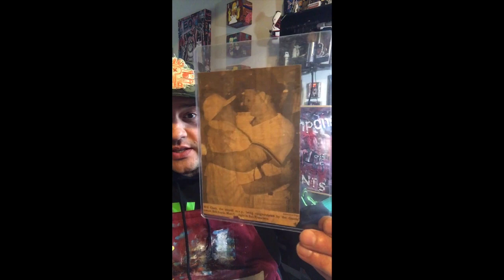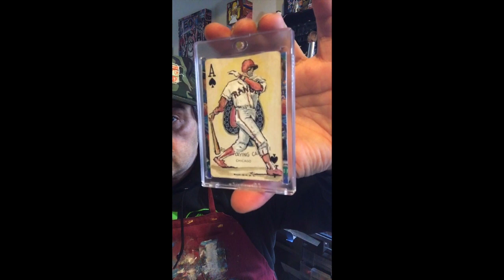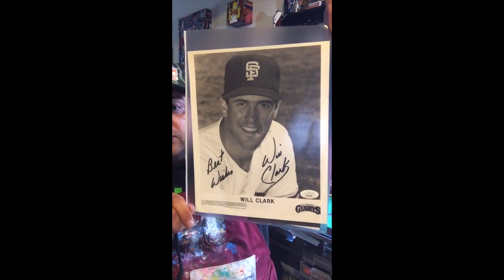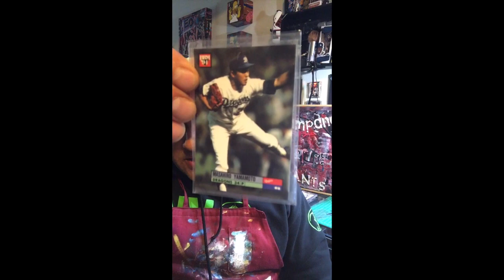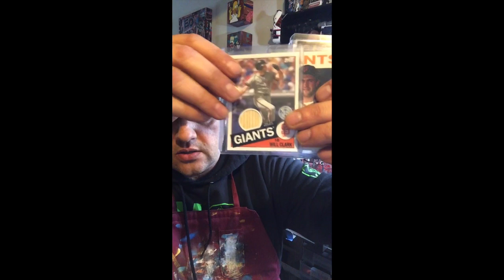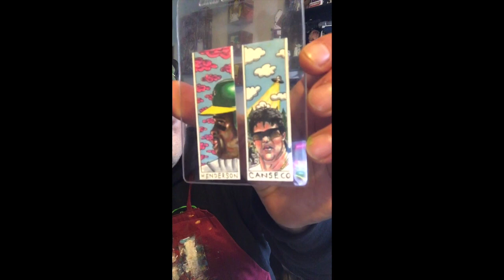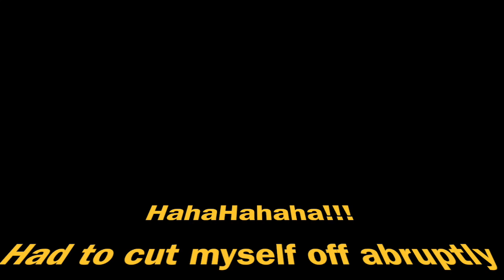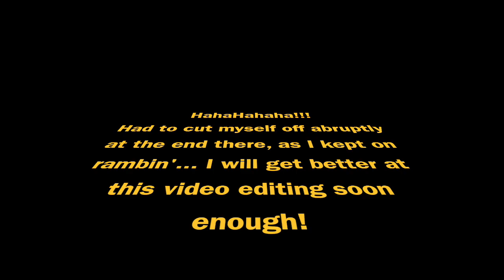Collector Talk with Bill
Mail review, Japanese baseball cards, The Clark Collection, sticky stuff and all time great catchers